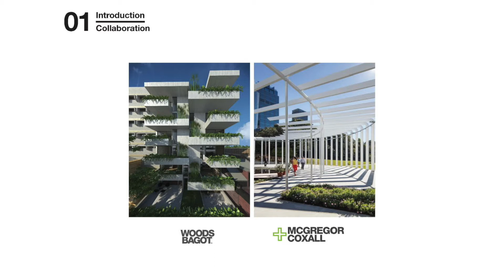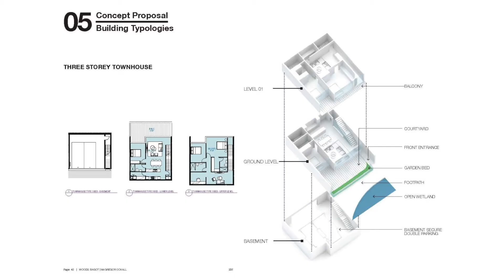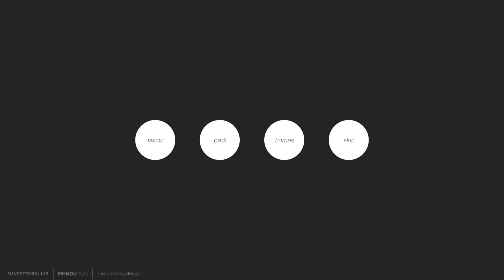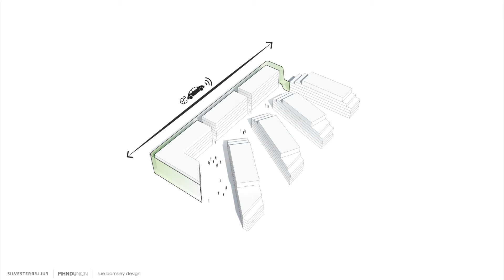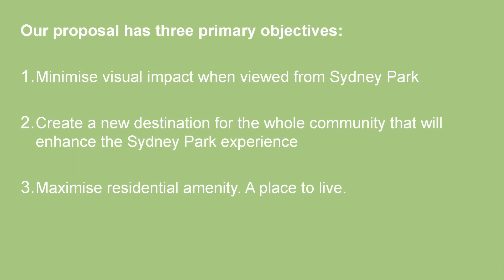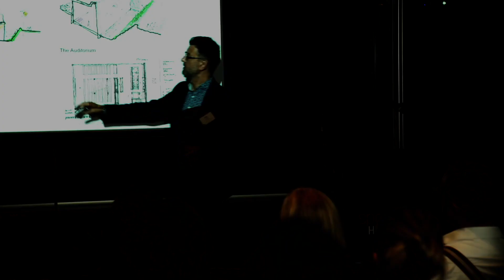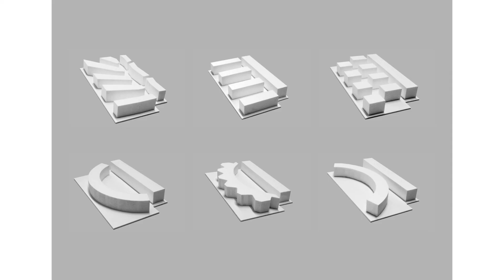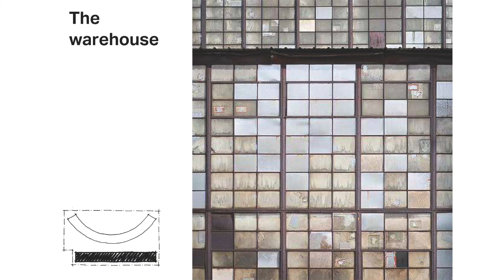CTBUH Sydney Design Excellence Series: One Sydney Park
On 28 March, 2018, CTBUH Sydney re-launched their Design Excellence Series with a series of presentations on One Sydney Park, a new luxury residential development. Presenters included Dario Spralja, Principal, Architectus; Simon Lincoln, Partner, Make; Neil Hill, Design Director, Woods Bagot; and Penny Fuller, Founding Partner, Silvester Fuller.